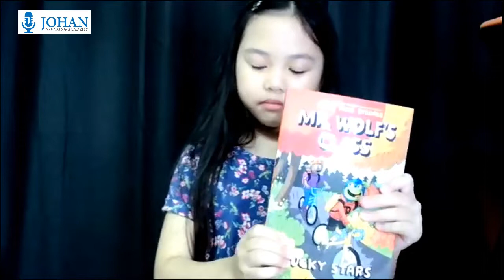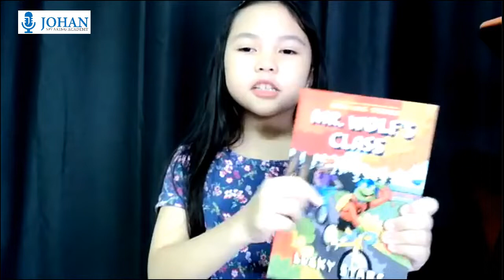Adia | Book Review | Johan Speaking Academy | Confidence building program for kids and teens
We are operating in :
- Shah Alam
- Puchong
- Bangsar
- Ipoh
- Dengkil / Cyberjaya
 - Mont Kiara
- PJ SS2
- Subang
- Ara Damansara
- Kota Kemuning
- Semenyih
- Seri Kembangan